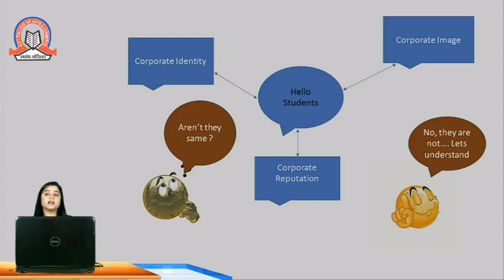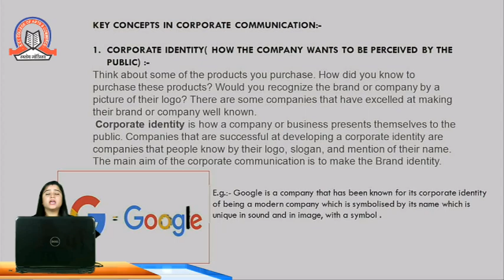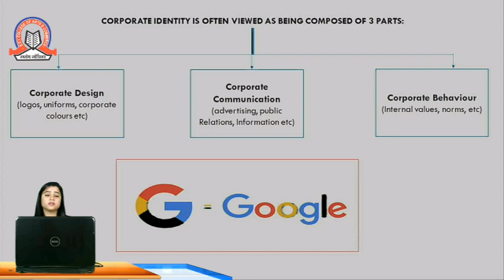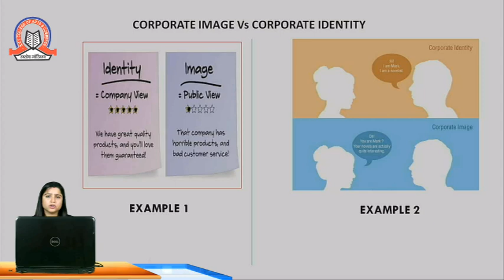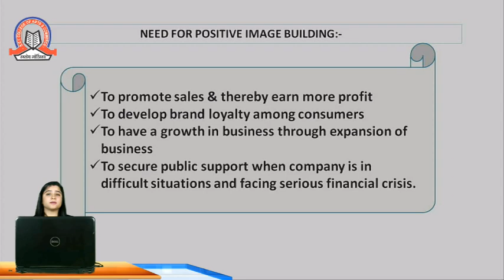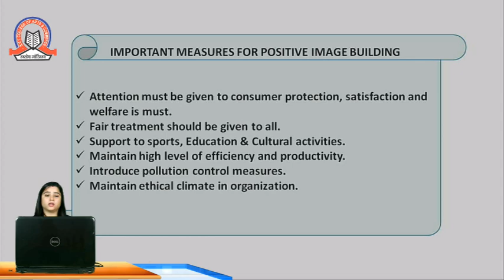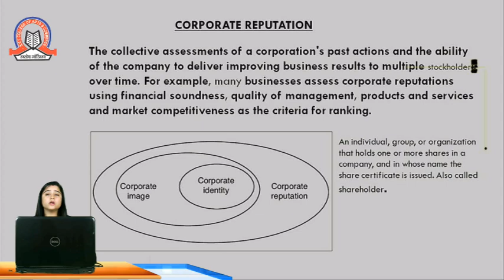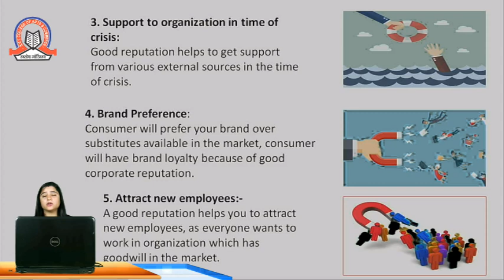Corporate Identity/Image/Reputation | Corporate Communication and Public Relation | TYBMS - Sem 5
Topic:   Corporate Identity / Image / Reputation

Subject:   Corporate Communication and Public Relation

Class:  TYBMS

Sem:   Sem 5

Stream:   BMS

Teacher:  Asst. Prof. Neha Telani